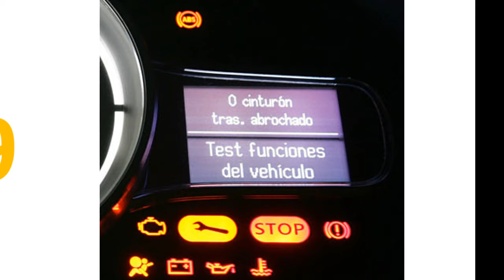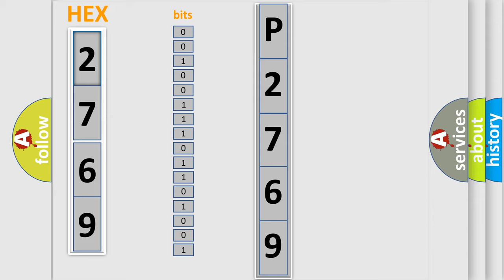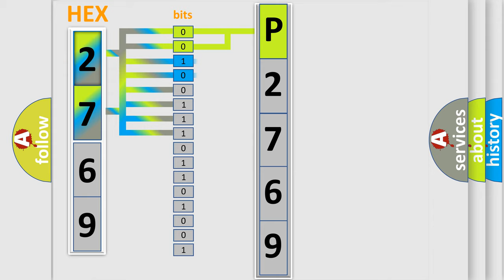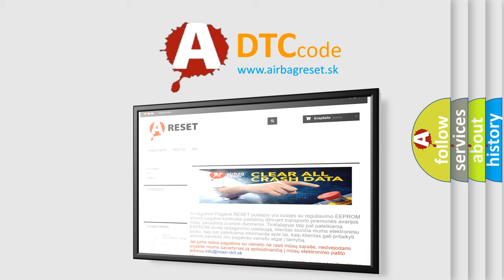DTC Honda P2769 Short Explanation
Contents:
0:21 Basic DTC analysis according to OBD2 protocol standard.
1:48 Insight into programming
2:58 A diagnostically understandable description of the Diagnostic Trouble Code
3:05 Basic error definition

Make:
Honda
Code:
P2769
Definition:
Control Module Communication Bus Off
Description: